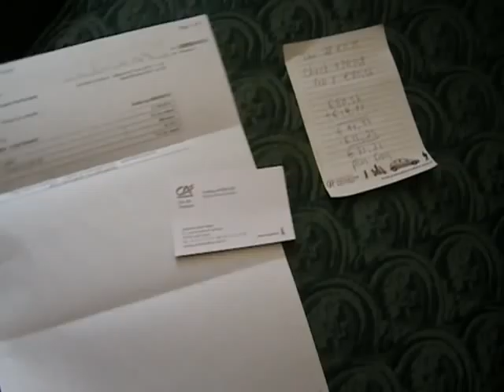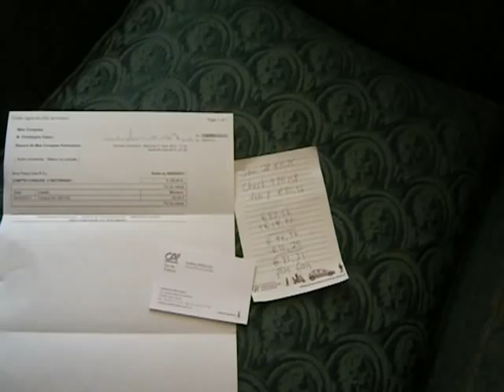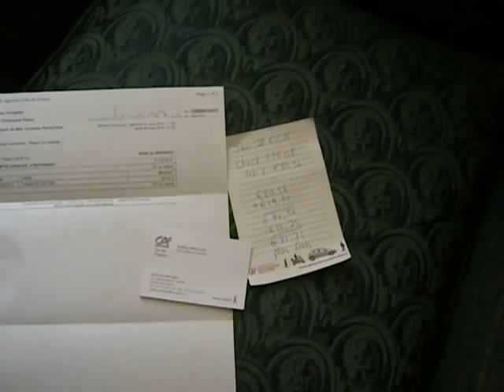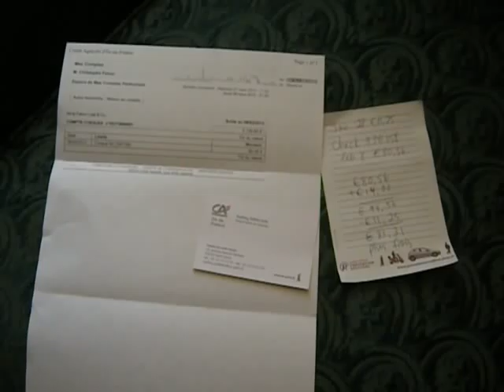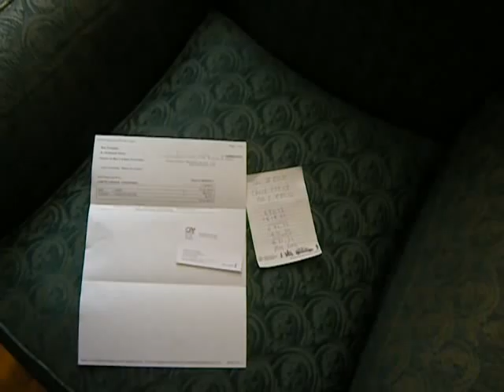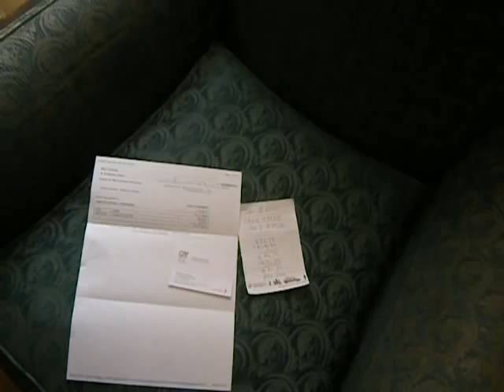FRANPRIX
If you want to do business, visit, live in or study in France, the reason I charge so much as a consultant is that I lose half of my fees to social charges and I declare my income in the USA and in France.  I have dual citizenship.  It takes a huge amount of money out of pocket, time, tenacity and often face to face visits, which can take all day and travel to other cities if an appointment is made, to sort out the nuts and bolts of things, even when there are no major problems.

I am tenacious.  I fight for myself and for my clients.

A tiny purchase in a local supermarket, the FRANPRIX on rue de Strasbourg in Saint-Denis, France (93200) just North of Paris on January 28, 2012 has turned out to be a major hassle.

My abusive spouse is very angry about this, or was initially, and seems to be growing angrier I am fighting on about this, but this is a guy who went out in a heat wave to recover 11 eurocents from another supermarket we use regularly.  We only use the FRANPRIX for last minute, small purchases -- in fact, he won't go into the store anymore, but I am frequently not able to walk far, so I do use it about twice a week on average.  We don't like their prices, selection, nor the way they treat their employees, and I don't like the way they are treating me.  My French is not perfect but it is fluent, I have lived here since 1994, and I am good at sorting things out (usually -- better for clients, it seems, than I am for myself).  We are not under Anglo-Saxon law here and things must remain calm and polite, or you can be subject to arrest and a fine.

I wouldn't be angry at ALL had any of this been MY fault.  I would have admitted it to my spouse, and taken my lumps.  We ended up being charged 80 euros 56 eurocents for a purchase of 11 euros 25 eurocents.  We will have to pay 14 euros more to our bank and I will have to write a formal letter in French, make a copy of it (20 eurocents per page for copies here), a copy of the bank statement, and 14 euros in order to find out who cashed the darn check.  I am no stranger in this store.  We all call each other by first names there.

The diary of my first year in France is for sale.  You can publish it.  I noted all the hassle of moving here, getting married here, finding a place to live, hooking up the utilities, immigrating (took years), finding a job, getting a bank account, and more.  It would be a work made for hire for you and you would owe me no royalties.  It's a bit spicy in part but basically notes daily what I had to go through to live over here -- the first year, anyway.   I am glad I noted it all down, but it's pretty sad stuff.

I still have not been paid for three lectureships I did in 2010 in France, and recently heard from someone else on YouTube in France that the same thing happened to him (from another, equally prestigious system).  The universities, the major, prestigious ones here, are not subject to normal labor court proceedings.  I will put up a clip about that on this channel, or CUTECATFAITH, or on Dailymotion under "LisaFalour."  It is just outrageous and all this causes great suffering and hardship.  I do not normally have too many problems here in France because I am experienced now and know how to avoid things, but things still do go wrong.  I encourage you to hire me as a consultant to do anything here.  You will probably need me!